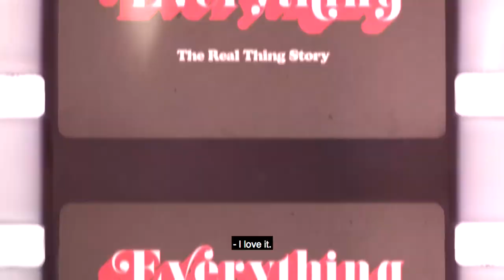EVERYTHING: THE REAL THING STORY Trailer | PÖFF 2020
Estonia Premiere
Everything: The Real Thing Story
by director Simon Sheridan
UK, 2020